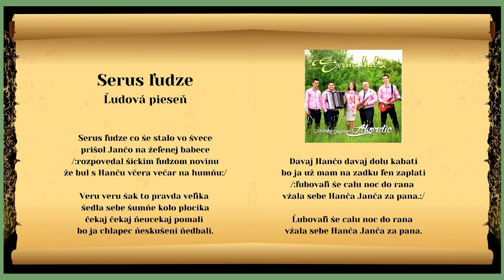AKORDIC, Serus ľudze, ľudová, Videorohaľ